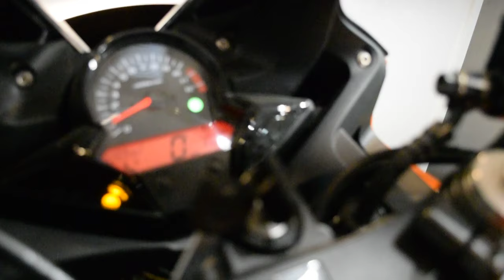2016 Honda CBR300R | Used motorcycle for sale at Monster Powersports, Wauconda, IL